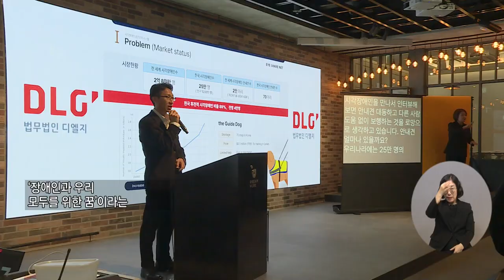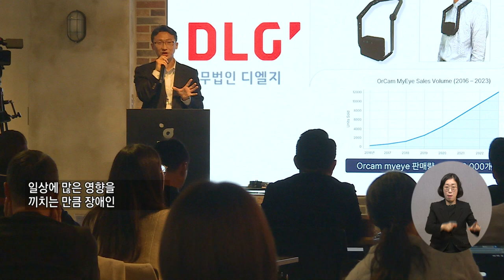복지TV뉴스24_ 장애인의 삶에서 바라 본 기술과 디자인의 변화, ‘D-Tech’ (2024.11.27)